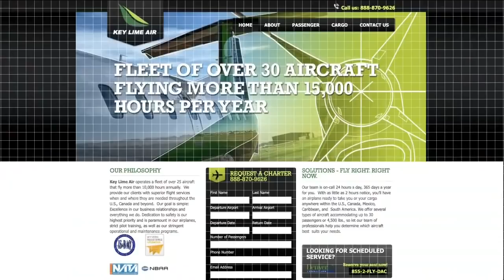2 planes collide mid-air over Cherry Creek State Park; no reported injuries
There were no injuries reported after two airplanes collided mid-air over Cherry Creek State Park, leading one of them to crash in a field and another to land safely at a nearby airport, officials said Wednesday.